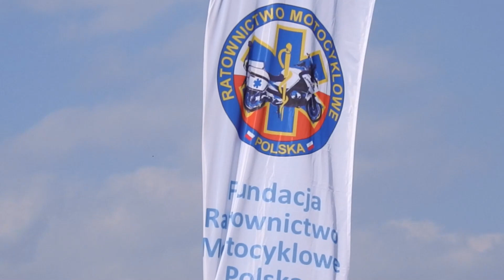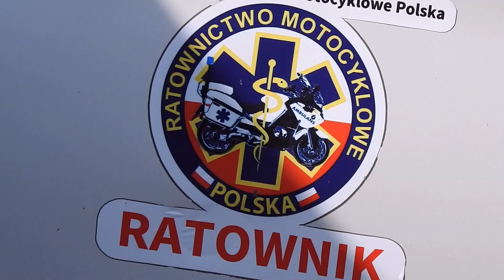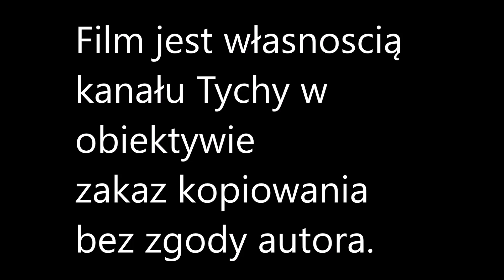Fundacja Ratownictwo Motocyklowe Polska, OSP Imielin w ramach WOŚP 2022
W dniu 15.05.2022 odbył się piknik na terenie jednej z posesji w Imielinie gdzie  jeden z mieszkańców w ramach aukcji WOŚP 2022 wygrał wizytę członków fundacji ratownictwa motocyklowego, oprócz dobrej zabawy dzieci oraz dorośli mogli zapoznać się z sprzętem medycznym oraz strażackim jak i przeszkolić się w udzielaniu pierwszej pomocy